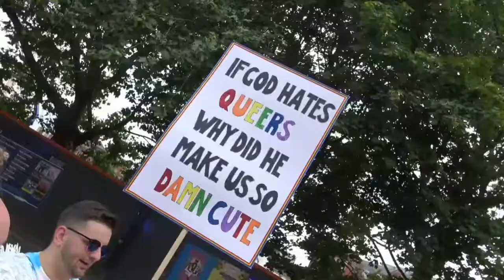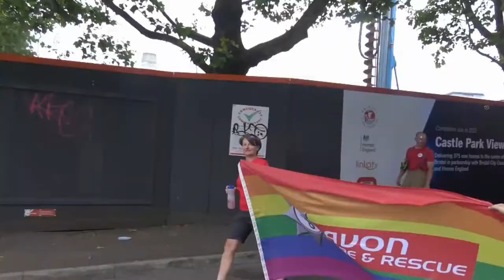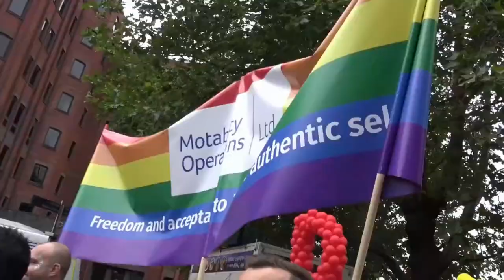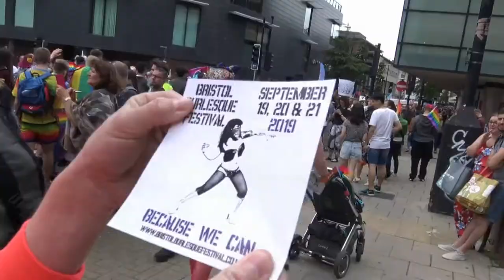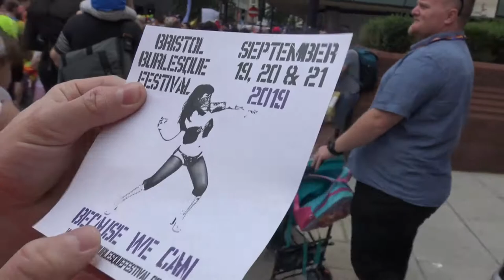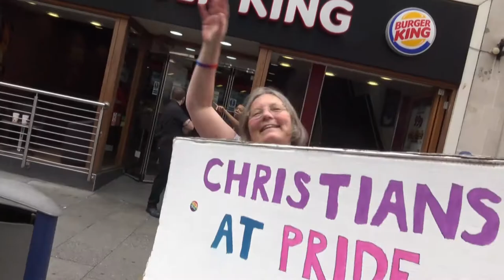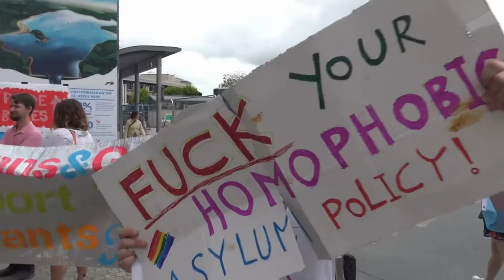Bristol Pride Part 3 Pride TV International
27 years of Pride on Chris Summerfeld HD TV International. Thanks to the organizers of the iportant  pride events across the World. Chris Summerfield video and photography is for world wide publishing, and assignments. Special thanks to Jsmie and music by Jazmin. Chris Summerfield HD TV International. Its A Lifestyle Thing.